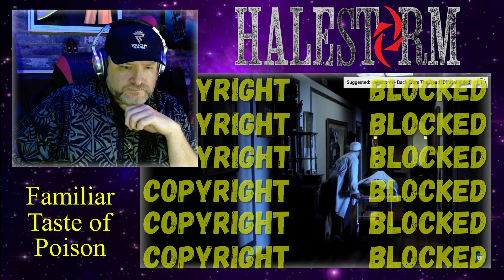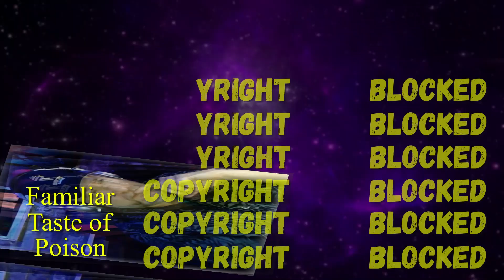First Time Reaction to "Familiar Taste of Poison" by Halestorm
In this video I will be taking a Deep Dive into the song "Familiar Taste of Poison" by Halestorm. I will be watching 3 Videos starting with a Lyric Video. Next, I'll watch the Official Music Video. Finally, I'll be watching a live performance from 2022.

I hereby state that I believe my content, a Reaction Video, constitutes a transformative use of the original copyright protected material. I am creating reaction videos that are my own opinions and reviews of the protected material, and my work is protected under the fair use doctrine as outlined in Section 107 of the Copyright Act 1976. I have no intent of claiming this music as my own. This is my musical reaction, breakdown, and commentary breakdown of the song. I am not trying to take any ownership of the copyrighted material. I am simply reacting to the content, giving my opinion on the content, and providing educational feedback for my viewers on what I think the meaning of the content is. By sharing my opinions and reviews of the protected material through my reaction videos, I am helping to promote the work of the copyright holder and potentially increase their audience and following. I do not believe that my use of the original material detracts from the value of the copyrighted work or harms the market for it in any way.